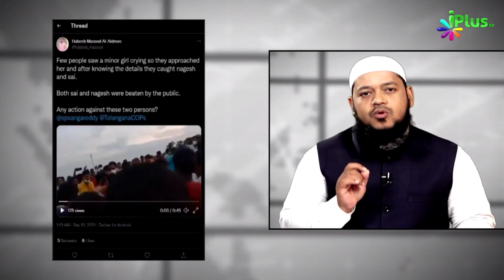10 साल की मासूम नाजिया बची बला'त्कार का शिकार होने से | Dr. Abdul Karim Alig | iPlus TV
10 साल की मासूम नाजिया बची बला'त्कार का शिकार होने से